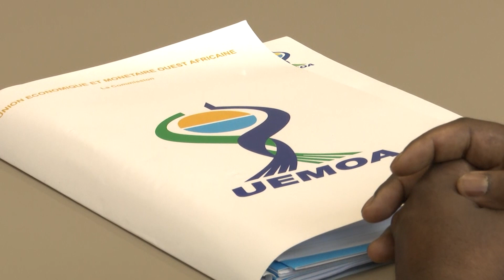Le Flash de 18 Heures de RTI 1 du 28 novembre 2023 par Fatou Fofana Camara